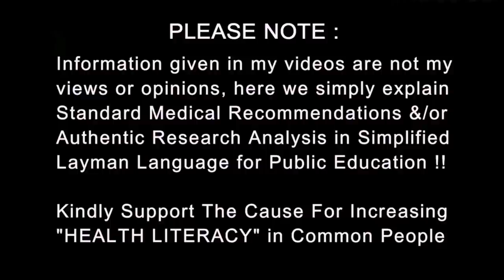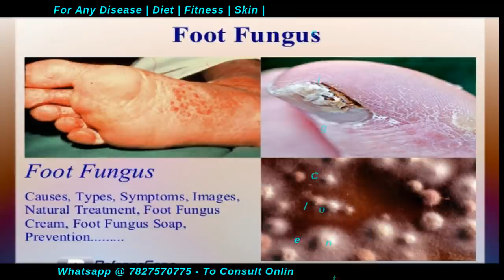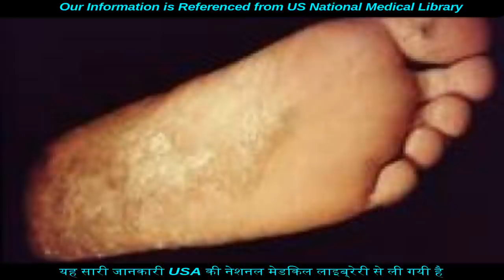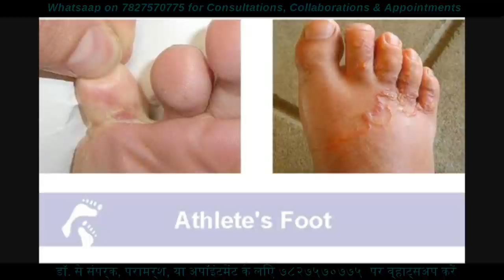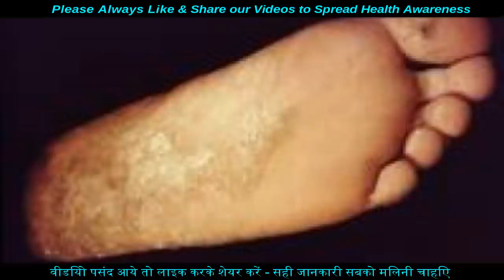एक था फंगस का इलाज | How to cure Fungus on your feet | athletes foot | Dr.Education